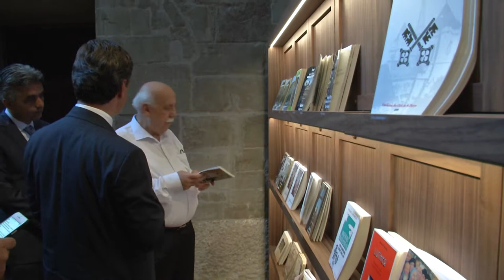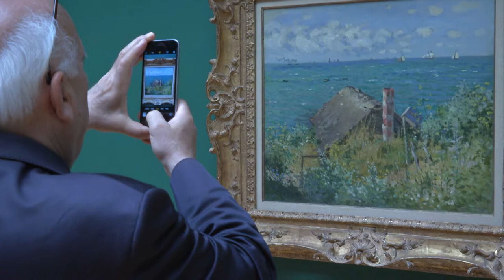Baka Nabi Avcı Cenevre'de Tarihi ve Kültürel Mekanları Ziyaret Etti